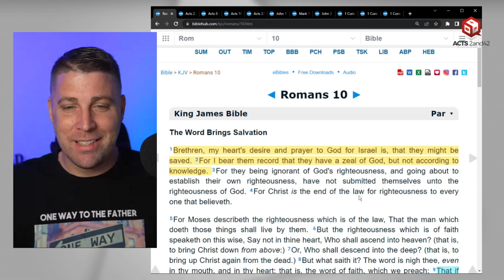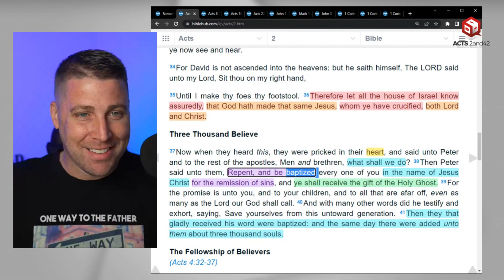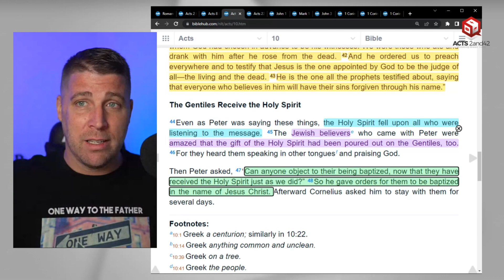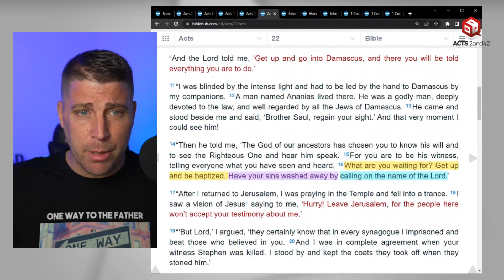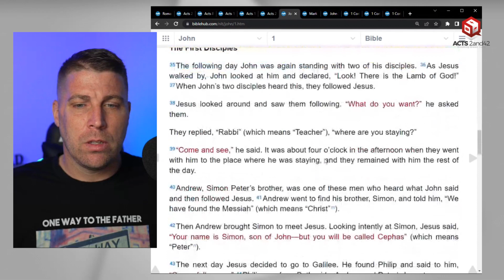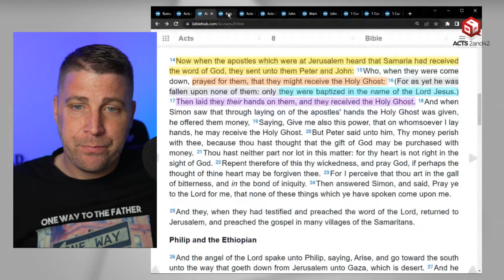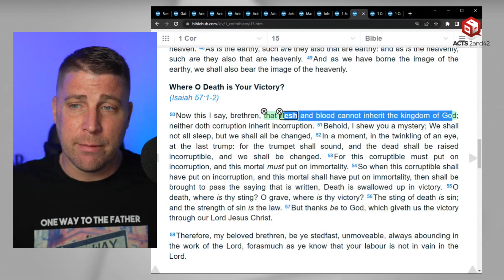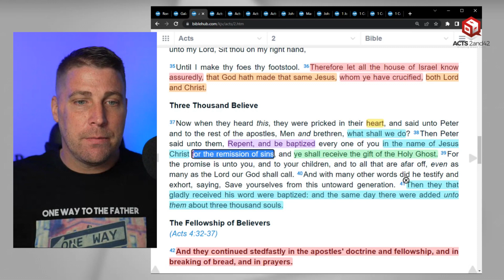Is "Confess with your mouth" all there is to being saved?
Have you ever wondered about the role confession plays in our salvation, or baptism, or faith, or grace, etc?  There are many different passages that refer to our salvation and how we might be saved and sometimes they seem like they say something different. Sometimes, churches and preachers make these passages conflict with each other rather than reconciling them together, and sometimes they make up new terminology or ideas like "is an outward expression" and write things off as symbolism.

We'll I BELIVE the Apostles had ONE doctrine concerning salvation. I believe it was for all men; whether male or female, Jew or Greek, bond or free. So I think its best to learn how these passages work together to help us understand how they taught men to be saved.  If done properly these scriptures should zipper together and come together like a puzzle to show one picture.

PLEASE share your thoughts and questions in the Chats or comments!

Youtube AlternativesRumble & Odysee